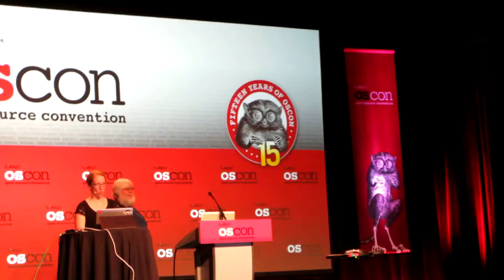Robots on stage at OSCON 2013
Live hardware demos on stage were part of  the Joy of Flying Robots with Clojure keynote by Carin Meier from Neo. "Robots are great fun to program," said Meier. She hacked and demoed both a Roomba and an AR.Drone. We then watched a video of both of those robots talking to each other in a robotic dance.